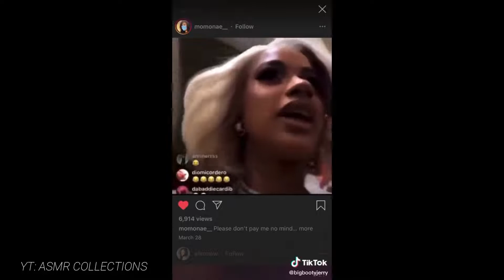Cardi B Funny Tiktok References